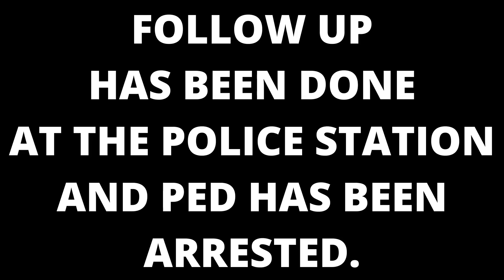Man Tries to Meet a Minor & Brings Lots of Adult Things